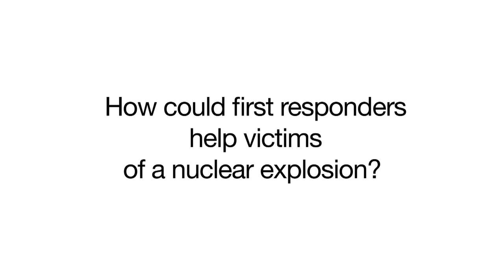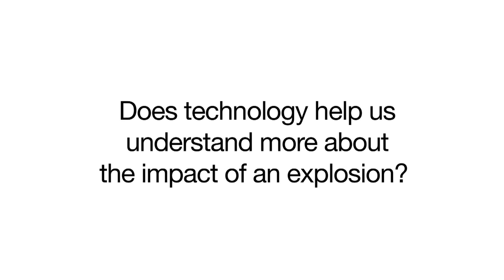Why is it impossible to prepare for a nuclear disaster? | Ban Nuclear Weapons | ICRC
In August 1945, the Japanese Red Cross and the International Committee of the Red Cross came face to face with the grim reality of nuclear weapons. But as Johnny Nehme, the ICRC's weapons contamination expert explains, their destructive power has grown massively since Hiroshima - and the risk of escalation is much more real today.   Nehme explains the difficulties of mounting a relief operation in the immediate aftermath of a nuclear explosion, especially given what we now know about the risks of radiation exposure, and looks at some of the long-term consequences.